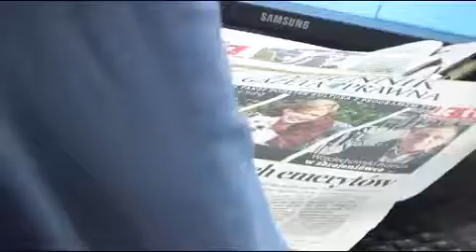EKG Goła pensja górnika to fikcja